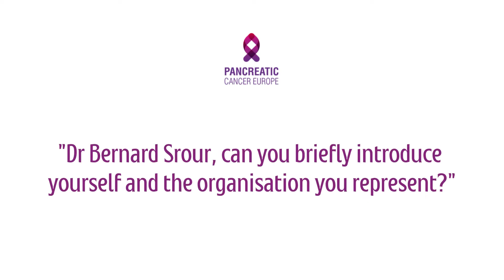Interview with Bernard Srour - NACRe Network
PCE meets Bernard Srour, epidemiologist at NACRe. The network is a French initiative in the nutrition and cancer field. It was founded in 2000 by public research laboratories with complementary approaches such as epidemiology, biology and clinical research, but also human and social sciences.
The main objective is to contribute to develop research in the nutrition and cancer field, by strengthening scientific exchanges and encouraging multidisciplinary collaborative projects. But also to provide public health policy-makers and officials, consumers, the press and specialized organizations with scientifically-based information.